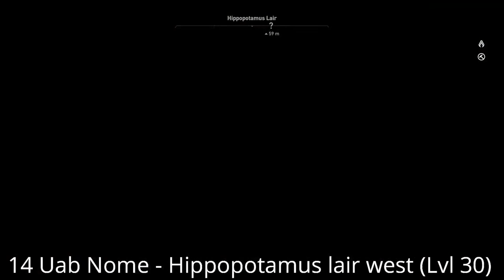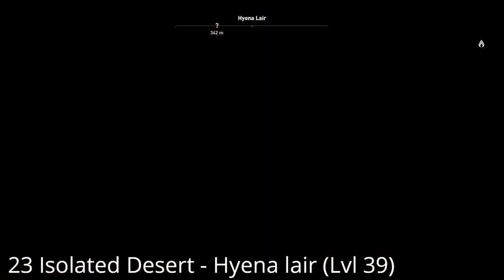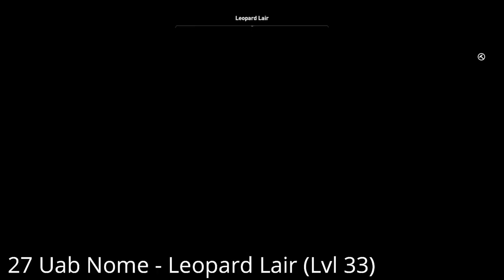Assassin's Creed Origins - Animal lairs, alphabetical